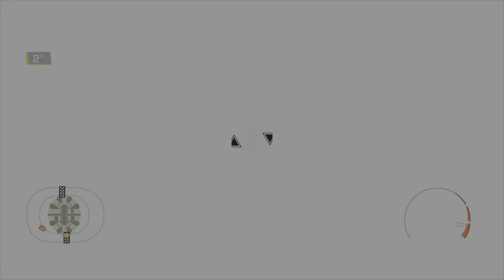Monster Jam 2 Steel Titan . Back To Base The Missing Link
MonsterJam2SteelTitan . Monster trucks with attitude crushing cars in taking names .